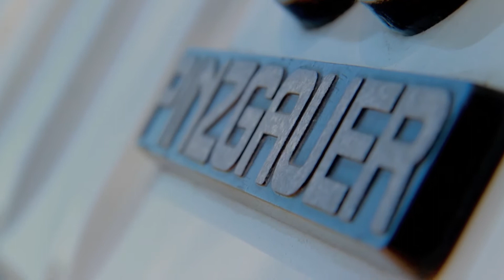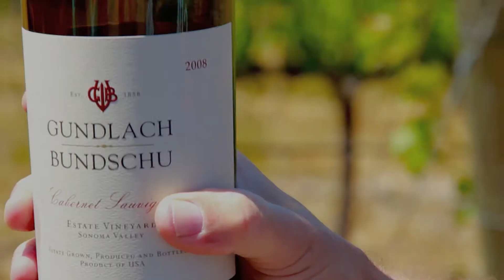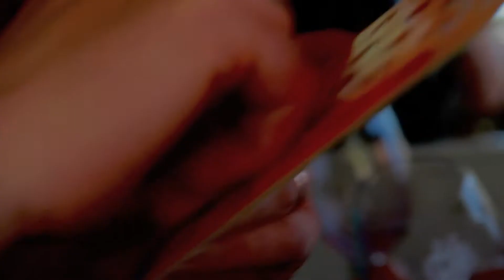GUNDLACH BUNDSCHU // The Great Pinzgauer Adventure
Why tour when you can DETOUR?

Gundlach Bundschu vineyard excursions get you off the beaten wine path to taste wines where they are grown.

The Art Dept.